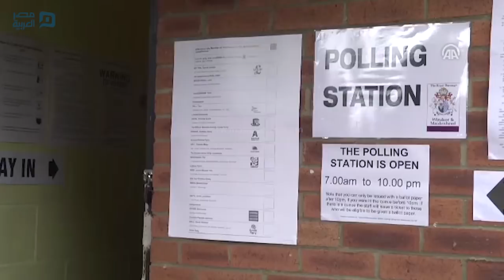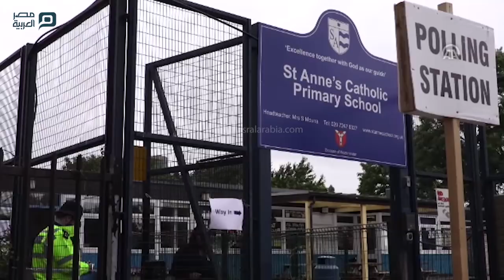مصر العربية | سياسيو بريطانيا يصوتون في الانتخابات البرلمانية المبكرة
أدلى زعماء كبرى الأحزاب السياسية في المملكة المتحدة، اليوم الخميس، بأصواتهم في الانتخابات البرلمانية المبكرة.
وصوّتت رئيس الوزراء وزعيمة حزب المحافظين تيريزا ماي، في مركز انتخابي بمنطقة "Maidenhead" غربي لندن.
فيما صوّت زعيم حزب العمال البريطاني المعارض جيرمي كوربين، في مركز تابع لمنطقة "Islington" في العاصمة.
ويتنافس في الانتخابات، 3113 مرشحًا من 68 حزبا سياسيا، فضلًا عن 191 مرشحا مستقلا، على مقاعد البرلمان البريطاني البالغ عددها 650 مقعدًا.